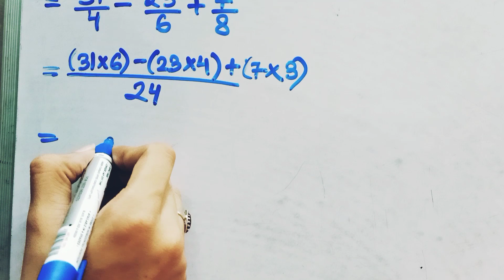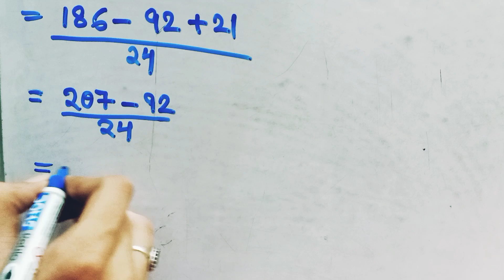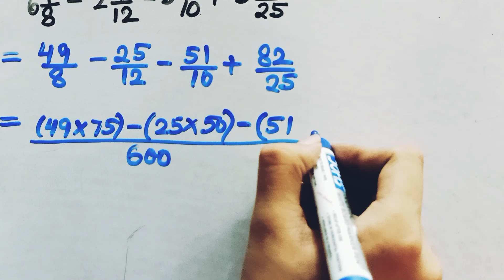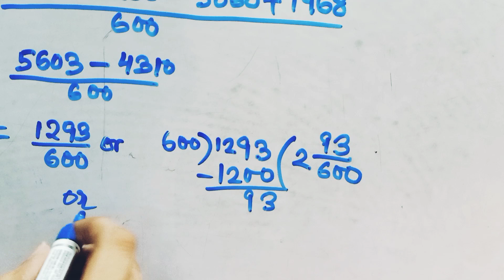Fractions and Decimals: Addition and Subtraction of Fractions.